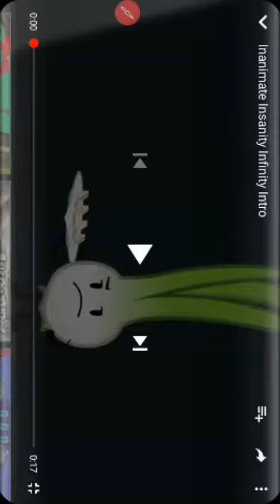June 17, 2018